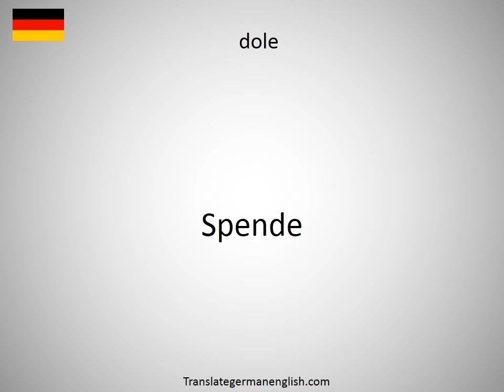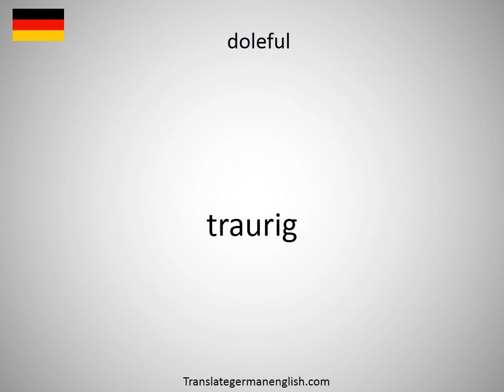How to say doldrums in German?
How to say doldrums in German? Learn the pronounciation doldrums! How to Pronounce doldrums. Expand your vocabulary, learn German words. Practice German online. Use this free pronunciation guide to practice words at a time. Learn German for free. Thank you for viewing, please like or subscribe! hoe om te sê, si të thuash, እንዴት እንደሚናገር, wie sagt man, comment dire, come dire, como dizer, как сказать, nasıl denir, cómo decir, 怎么说, πώς να το πω, hoe zeg je.